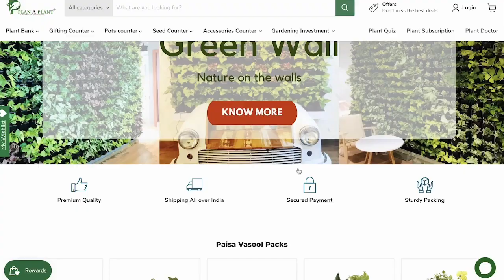All Abount Plan A Plant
Plan A Plant established in 2017, We are a passionate team working to bring greenery to your doorstep. We have hands-on expertise in Indoor Plantscaping, Green Walls for Corporates and Residentials,  balcony/terrace gardening, Landscaping, Bulk Plant gifting and AMC services.  Our services are primarily in Hyderabad, however, we provide bulk plant gifting across India.

Having received appreciation from our h'ble PM Modi Sir and Former Gujarat CM h'ble Vijay Rupani, our happy clientele includes Google, Apple, Dr Reddy, Yashoda hospitals, Inorbit Mall, Allu Aravind Sir, Director Trivikram, Director Parasuram, Cenerg Global tools and many more corporates and residentials

We are a one stop solution for any of your gardening requirements as We keep your plants happy. So when you think of plants, think of Plan A Plant.